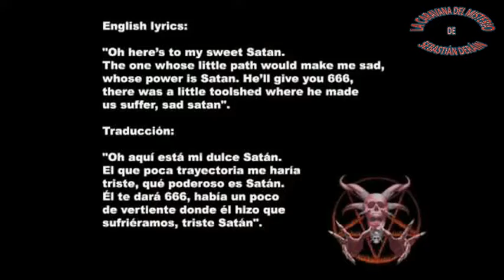Misterios del rock *LCdMdSD*